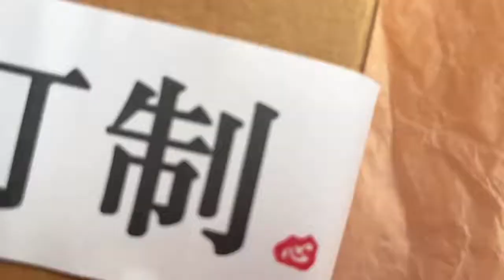What Is mooncake scented candle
F-Zero Candle Factory
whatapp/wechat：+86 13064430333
Scented candle mooncake shaped candles are popular modeling candles, such as osmanthus shape,rabbit shape there are also some featured Candles, which are artistic fully.

crystal candle journey
diy crystal candle
candle decoration ideas
crystal candle 5 minute crafts
what crystals are good for candles
candle glass cleaning
crystal candle benefits
candle experiment
candle making at home
how do you remove candle wax from crystal
can you make candles in crystal glass
burning crystal candles
friendship crystal candle
can you put a crystal in a candle
can you put crystals in a candle
are crystal candles safe
candle diy
crystal candle making kit
candle crystal for wedding
can you burn a candle in a crystal glass
crystal candles favors
candle wholesale
crystal candles for healing
crystal candles how to make
crystal candle making course
crystal candle repair
how to make a crystal candle
benefits of crystal candles
are crystals in candles safe
crystal candle recipes
candle burning meanings
crystal candle making

crystal candle manufacturer